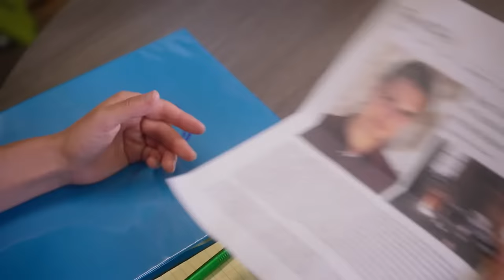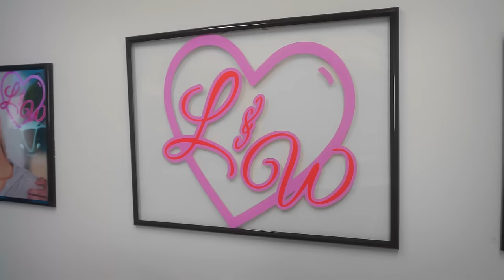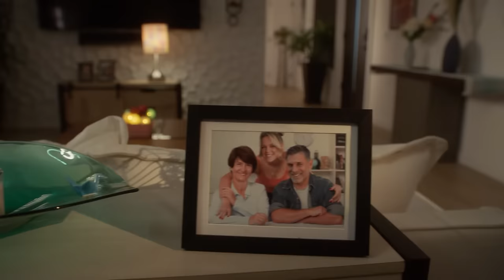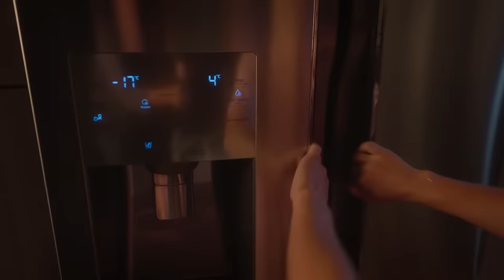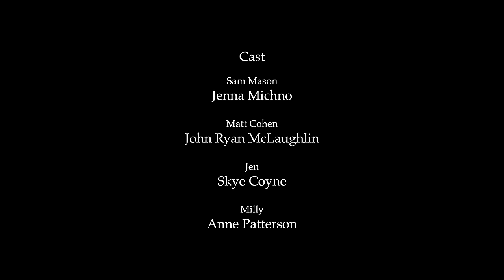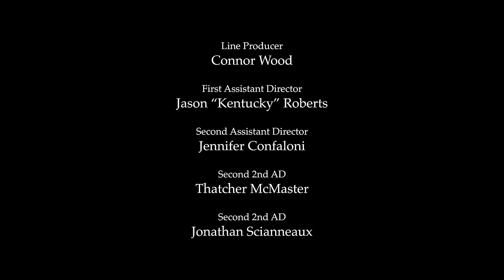The Date Whisperer (2023) | Full Movie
Date Whispering is the hottest new trend in dating — a personal love coach right in your ear as you date your ideal match. And of all the date whisperers in LA, Sam is the best. But when the value of her service is called into question by her dad’s life coach, Mattie, she’ll learn the real worth of true love.

Cast: Ashlynn Yennie - Ross Jirgl
Director: John Murlowski